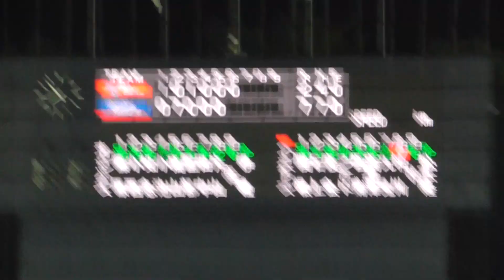2024年9月17日イースタンリーグ オイシックス新潟戦・ 村川 選手の第3打席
オイシックス新潟3番手・伊禮 海斗 投手
村川選手、センター前ヒット